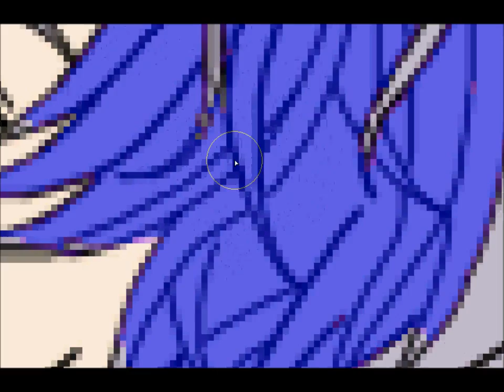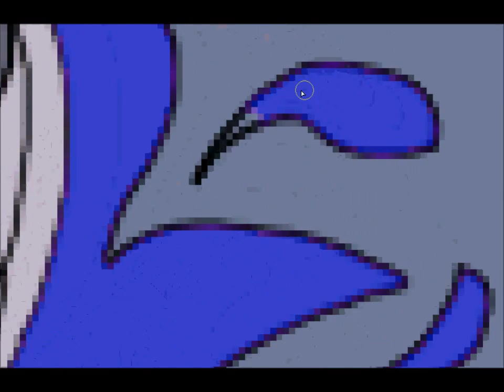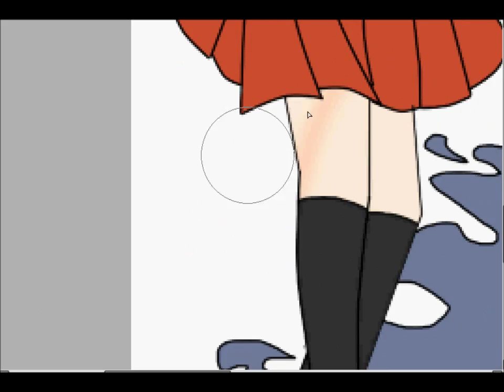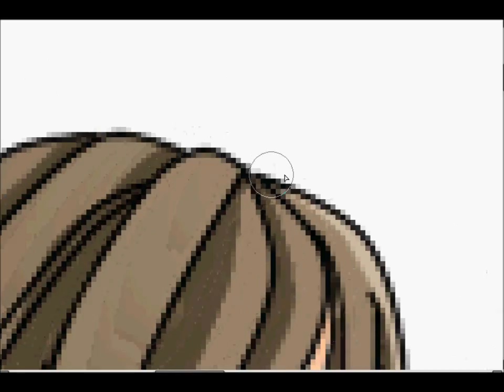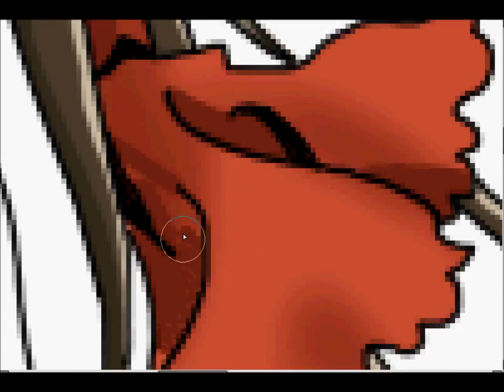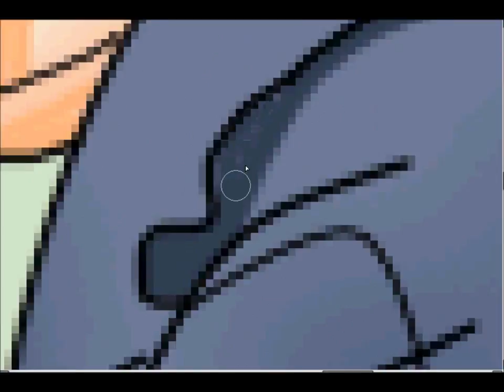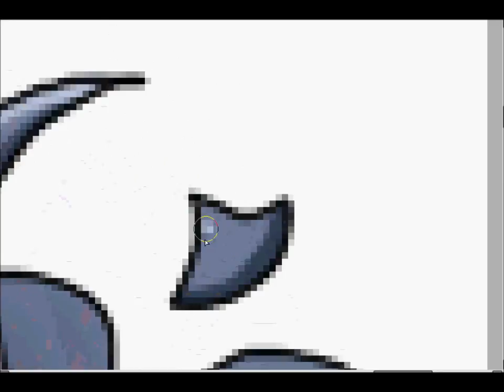Paint Tool Sai Speed Paint (IB and Garry) IB RPG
i decided to draw a scene from one of the endings of IB, the "promise of reunion" xDD so yeah here it is .w.

if you're going to use my videos for a certain site, i don't mind, but it would help to inform me or credit me beforehand, thank you~